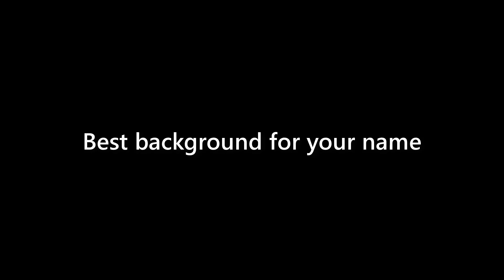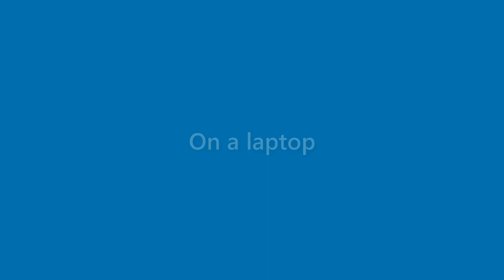Jase Henry - appearance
Name Look - Jase Henry - appearance. In this video we present "Jase Henry" name look and feel in various scenarios.
This video will cover:
How does "Jase Henry" look as a personal letterhead?
How does "Jase Henry" look on a business card?
How does "Jase Henry" look on a computer/laptop screen?
How does "Jase Henry" look with different background colors?
How does "Jase Henry" look with various fonts?